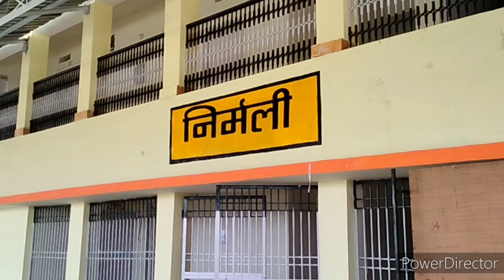Railway Station ka Name pili board par hi kiyu likha hota hai।MKT। ।mkt।